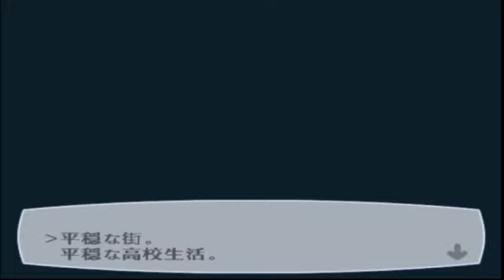【第101層】オレの記憶 みんなの絆 ペルソナ３実況プレイ